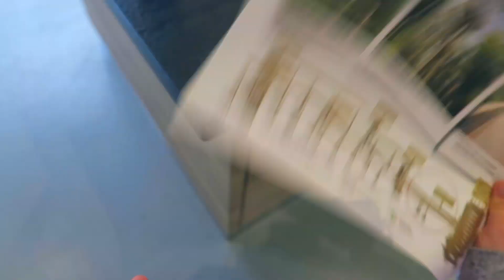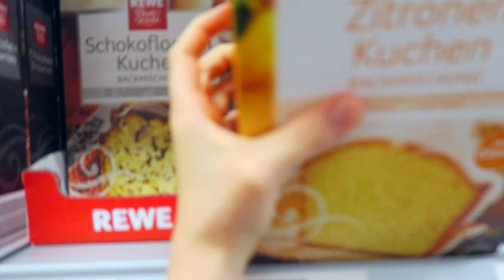MAVIE'S VLOG Höhenangst Panarbora Ausflug Hater | MaVie Noelle Family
Vlog April: wir waren hoch hinaus im Panarbora Park, das war viel zu hoch für mich! Was ich sonst noch so getrieben habe seht ihr im Vlog:) und mein schönstes Haterkommentar des letztes Monats!

💘Achtung SUPERFANS💘: Helft uns doch bitte dieses Video zu übersetzen, dann werdet ihr auch namentlich erwähnt (Top 5), klickt dazu einfach

♥︎ Briefe&Pakete an:

Coole Mädchen Zöpfe&Frisuren
Postnr.896460222
Packstation 102
51429 Bergisch Gladbach

Für Autogrammwünsche bitte einen an euch selbst adressierten und frankierten Rückumschlag beilegen!

☛*Kamera und

☛ Musik von Epidemic Sounds oder